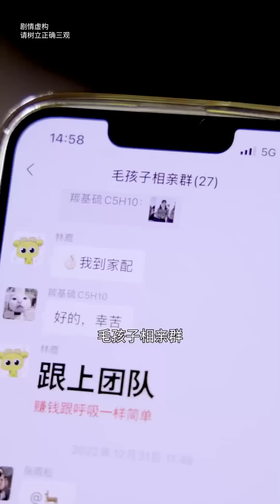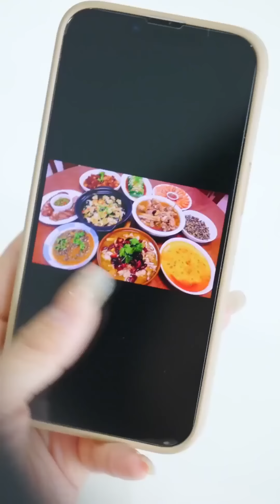灰姑娘參加聚會不料遇到渣男前任，還被他和綠茶女當眾羞辱，霸總趕到後讓渣男當場求饒#湯小魚#短劇#情感#搞笑#霸道總裁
我们强调了视频内容的合规性，绝对没有任何不良引导或危险行为。 灰姑娘參加聚會渣男當眾羞辱，霸總趕到後讓渣男當場求饒

灰姑娘參加聚會不料遇到渣男前任，還被他和綠茶女當眾羞辱，霸總趕到後讓渣男當場求饒